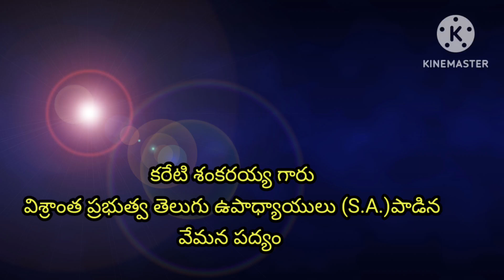విశ్రాంత తెలుగు ఉపాధ్యాయులు కరేటి శంకర్ రావు గారి నోట వేమన శతకము నుండి ఓ ఉత్తమ పద్యం (01) ✊💐🙏